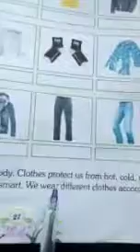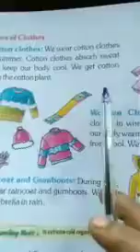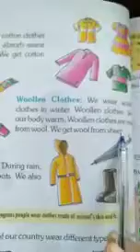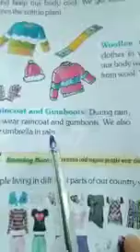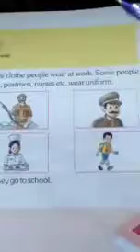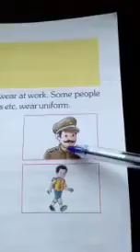Class-1 || E.V.S || Chapter-6 Clothes